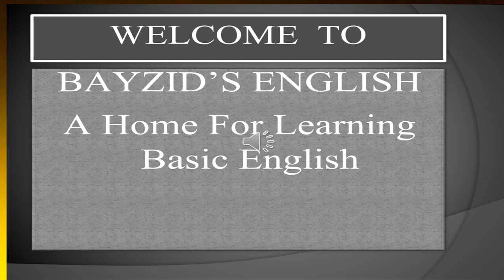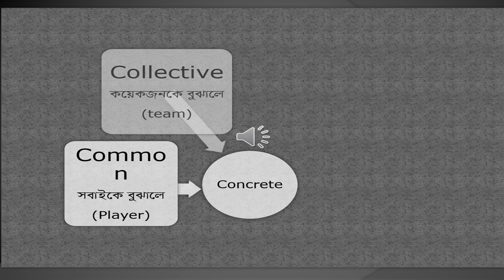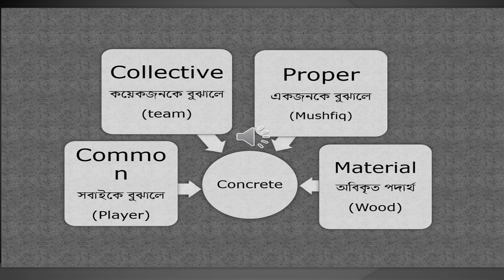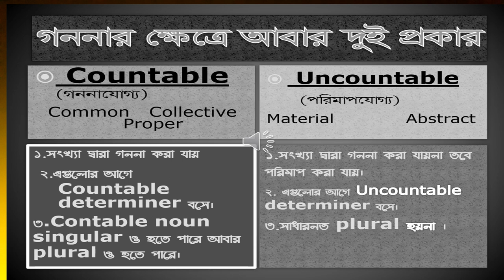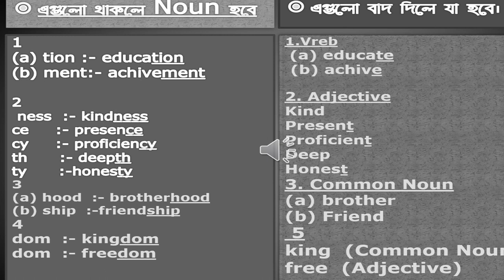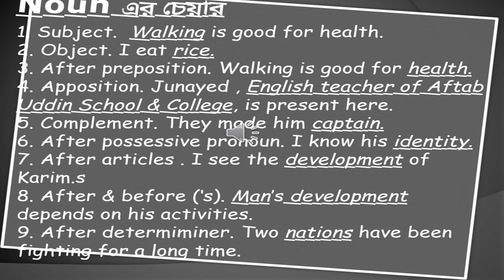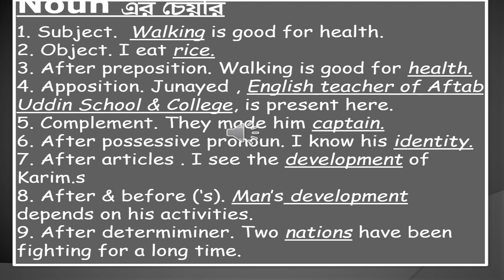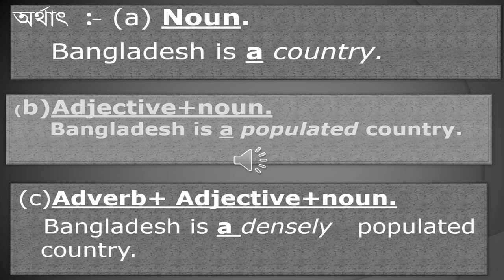The Classification of Noun ll What is The Difference Between Concrete & Abstract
𝗦𝘂𝗯𝗷𝗲𝗰𝘁 𝗼𝗳 𝘁𝗵𝗶𝘀 𝘃𝗶𝗱𝗲𝗼: This video was created just for a mother to learn. I and my channel will not be responsible for the bad things done by this video.

BAYZID'S ENGLISH